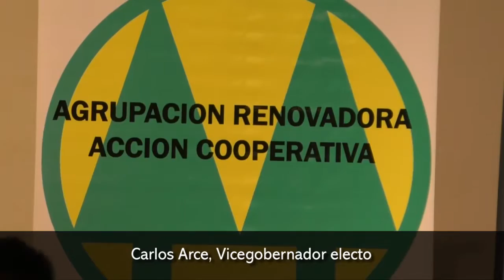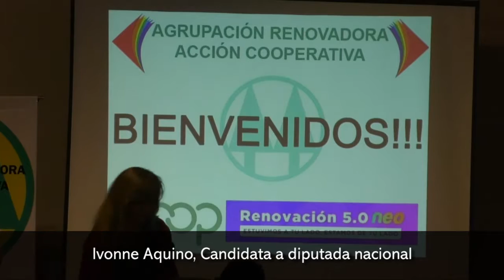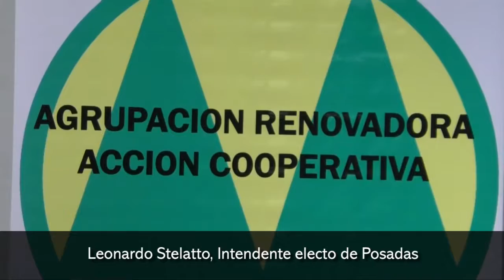Cooperativistas apoyaron a los candidatos de la renovación 3